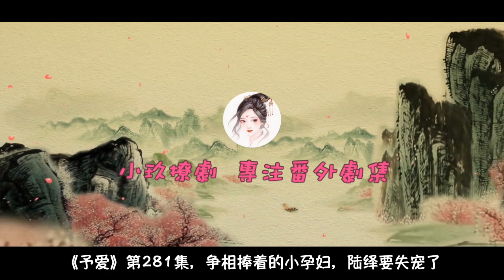《予爱》第281集 争相捧着的小孕妇，陆绎要失宠了